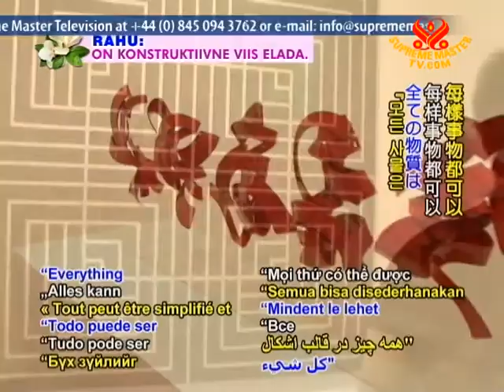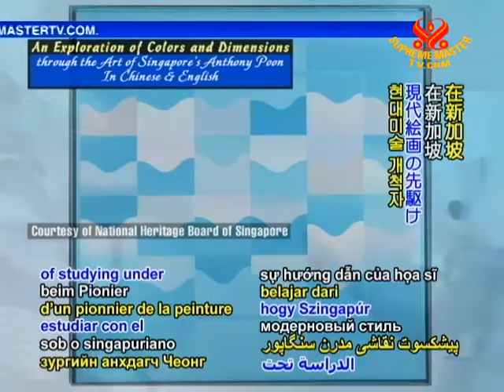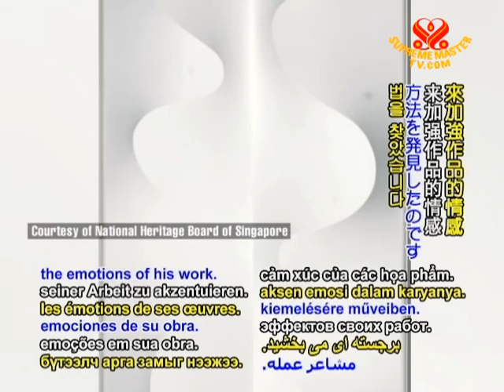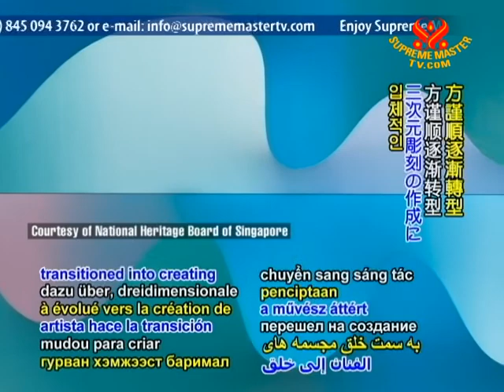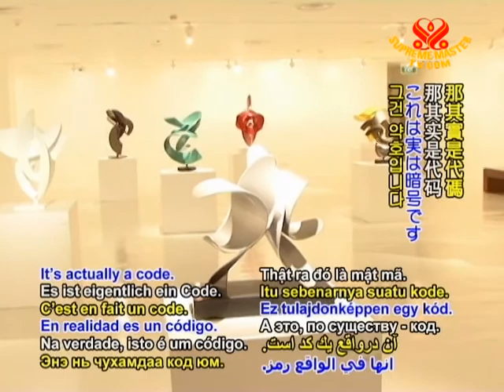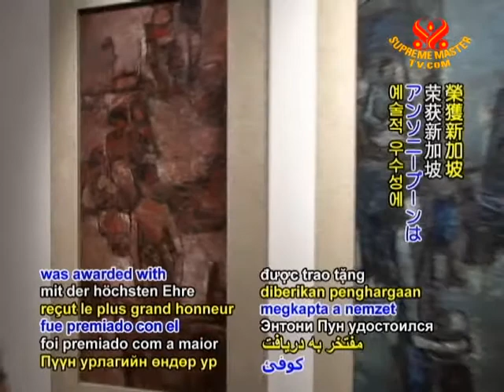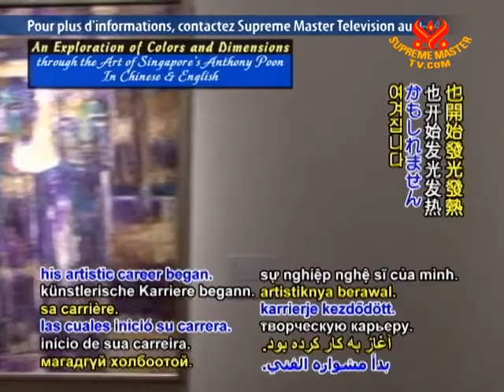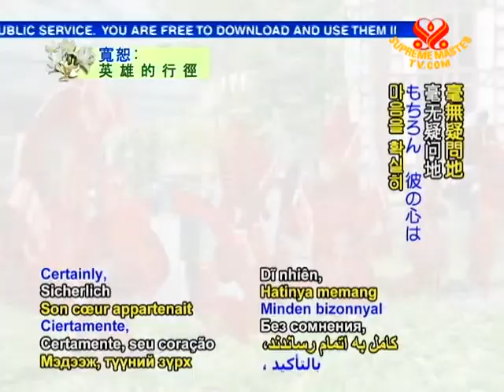An Exploration of Colors and Dimensions through the Art of Singapore's Anthony Poon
• AJAR1546; Aired on 8 Dec 2010
An interview, with Ong Zehen Min as she introduces the live and works of one of Singapore's most respected artist Anthony Poon.  One of the pioneers of the abstract movement, Anthony was recorded to have said 'everything can be simplified into basic shapes of lines and angles'.